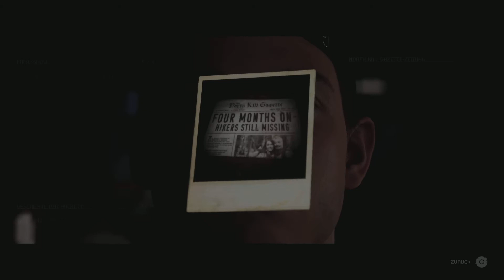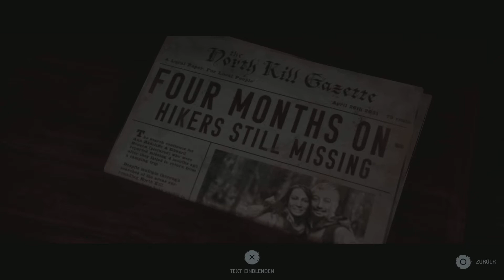The Quarry PS5 DEUTSCH Kapitel 3